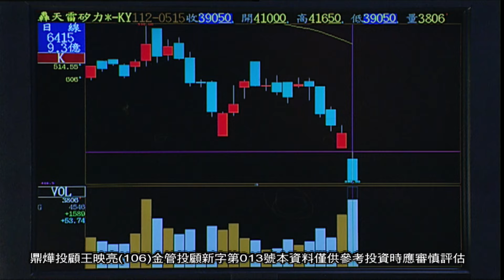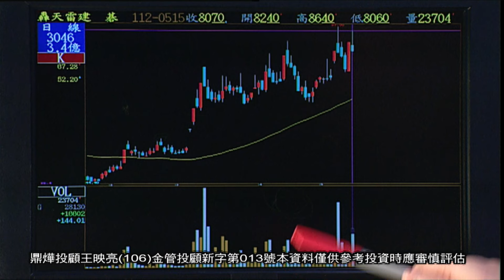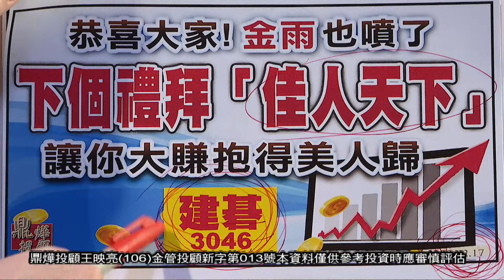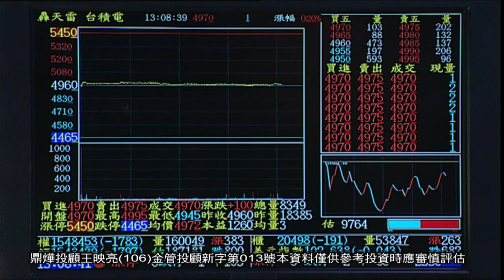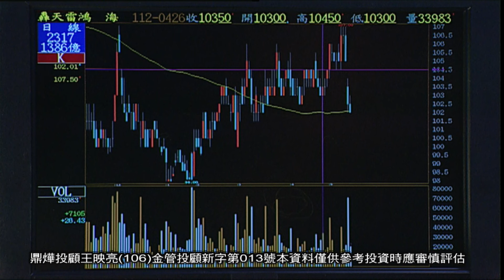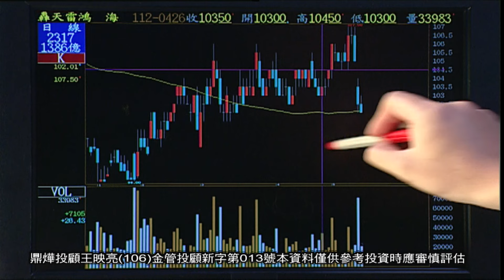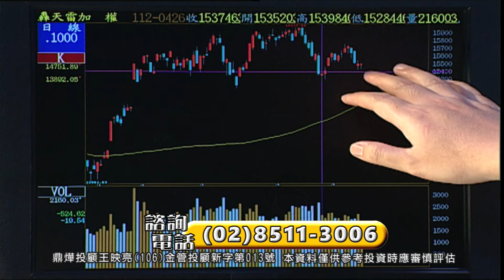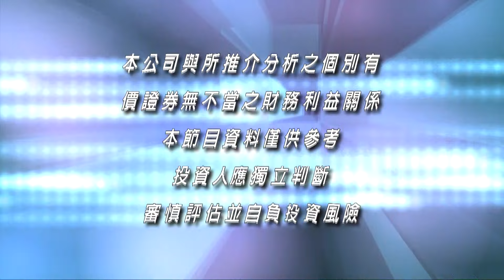20230515映亮華爾街 王映亮分析師